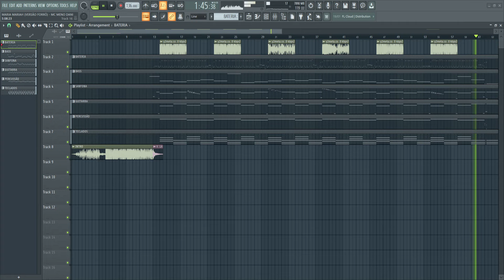PLAYBACK - MARIA MARIAH (VERSÃO FORRÓ) - MC MENO DANI, SILVA MC